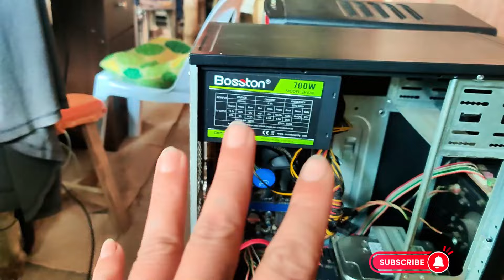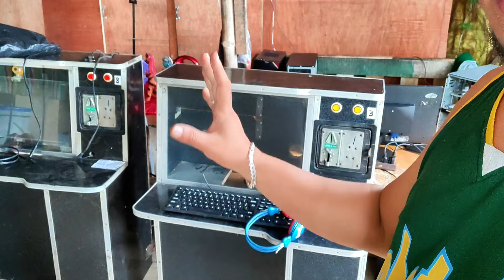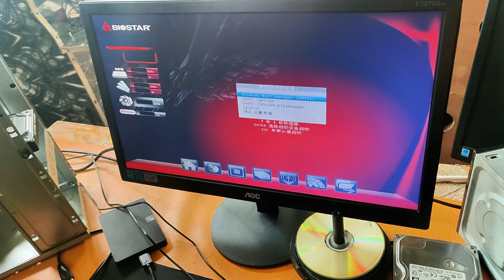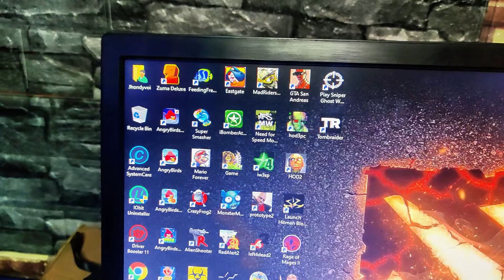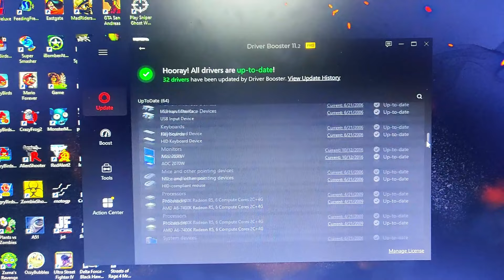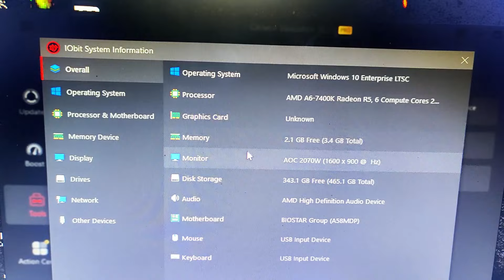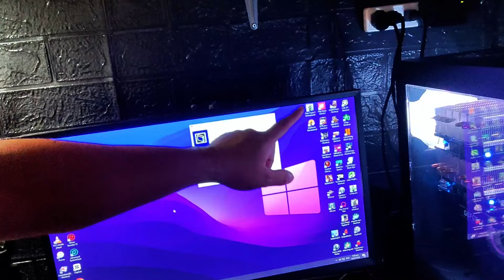PisoNet. Clean OS installation Plus Games and Driver Update Tips .Para No Error Encounter .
PisoNet. repair and  How to driver updates easily installing windows operating system and no error games tips.
Equipment used: Camera Gopro Hero 9 Black and Oneplus 7T Pro
Editing software: Capcut windows